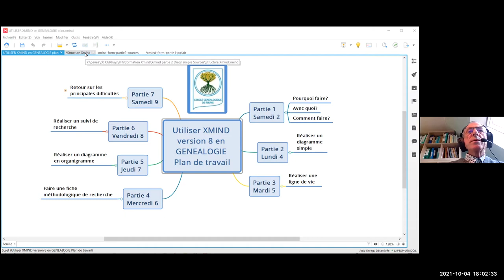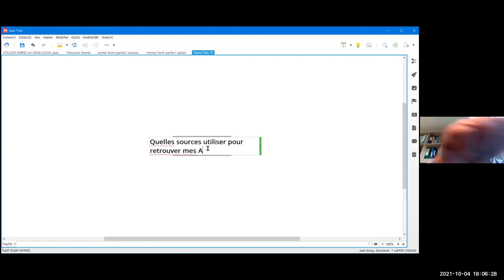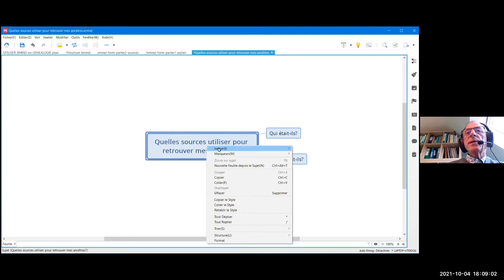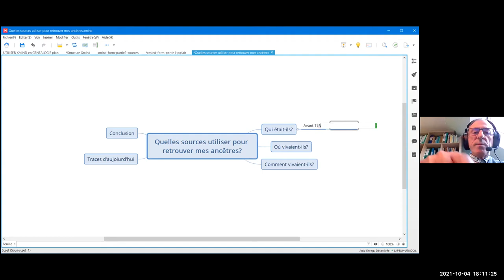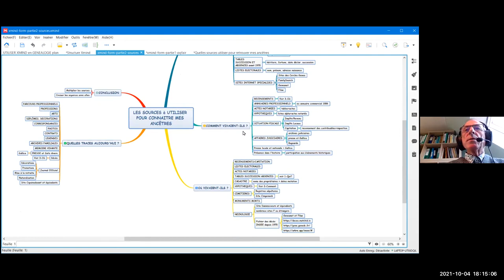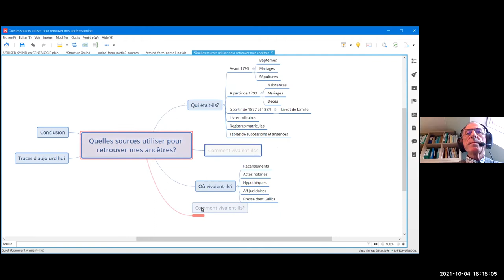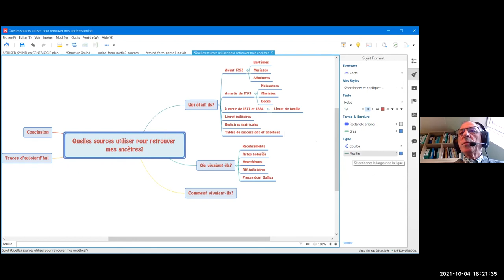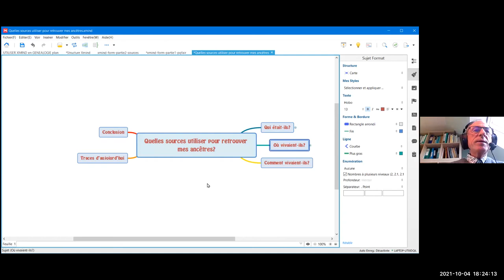Gene@Event2021 - formation "Utiliser XMIND en généalogie" par J P Mazery CG du Rhuys - 2eme partie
Pendant la semaine de la généalogie du 02 au 09 octobre 2021, Jean-Pierre Mazery du Cercle généalogique du Rhuys présente une formation pour expliquer comment "utiliser XMIND en généalogie"
2eme partie : réaliser un diagramme simple